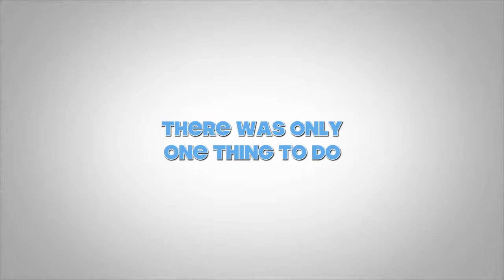Egypt from Narmer to Cleopatra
This video is about Egypt from Narmer to Cleopatra